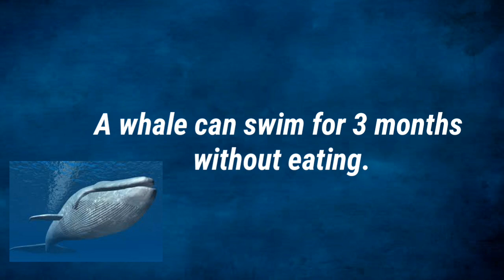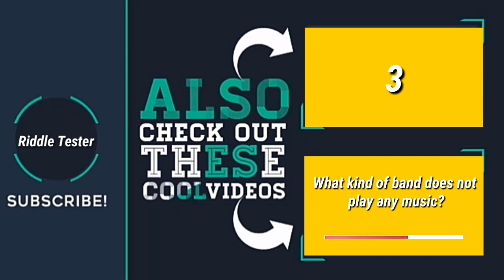Amazing Facts no one can believe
Created by:Riddle Tester